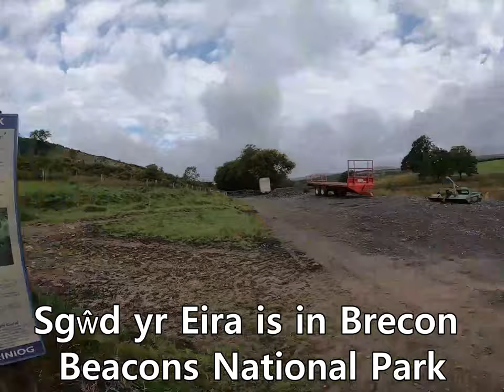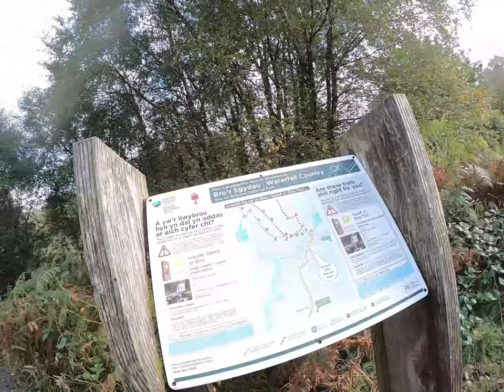| Sgŵd yr Eira (ENG)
Sgŵd-yr-Eira is a beautiful waterfall in Brecon Beacons National Park that is well worth a visit! If you don't believe us, follow our 3.5 mile route from Penderyn to check it out! Please be considerate of local residents when parking!

Please note: These routes were mapped and filmed throughout 2020/2021. We are not able to monitor the routes regularly, so we are not always aware of any changes/issues with the trails and paths followed. When following our routes, please exercise caution as the video may not reflect the ‘real-world conditions’ you will experience.